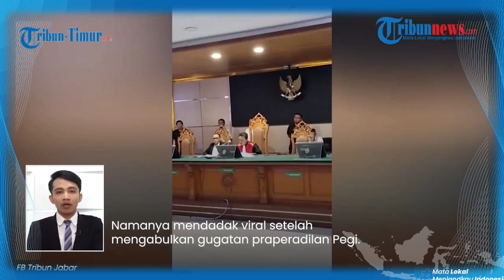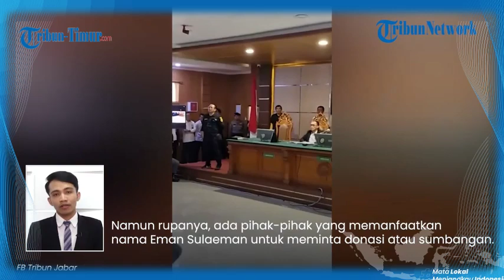Keterlaluan! Nama Hakim Eman yang Bebaskan Pegi Setiawan Dicatut Galang Donasi 'Itu Penipuan'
TRIBUN-TIMUR.COM - Keterlaluan! Nama Hakim Eman yang Bebaskan Pegi Setiawan Dicatut Galang Donasi 'Itu Penipuan'

(TRIBUN-TIMUR.COM)
Uploader: Muh Ilham Arsyam